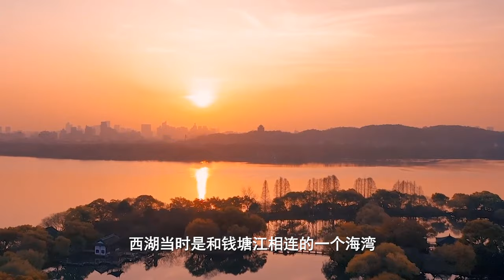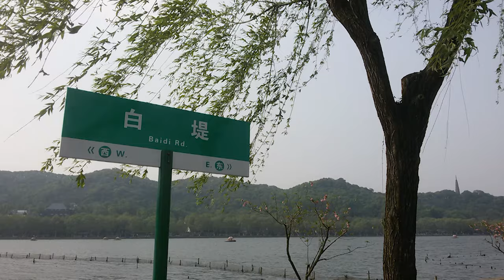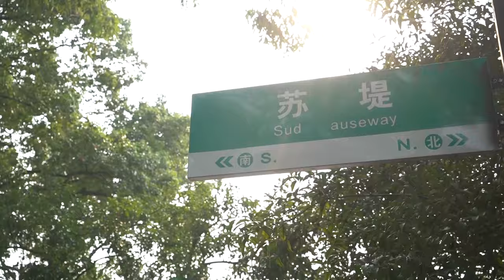My Hangzhou Stories：Please Follow Me to See and Explore the West Lake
Legend has it that the West Lake was a heavenly jewel fallen to earth. As one of the most famous attractions in Hangzhou, the West Lake is inevitably associated with the city’s everlasting beauty.
Would you like to learn more about this landmark? Watch this episode featuring the friendly guide Christopher Mark Berry for more knowledge on the rich history, culture, facts, stories, and tours of the West Lake.